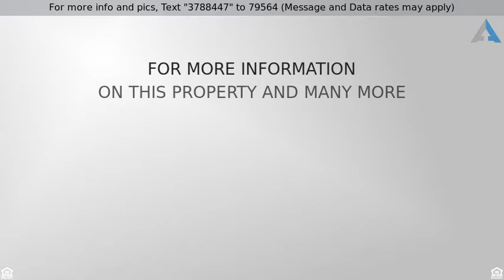Priced at $284,900 - 8502 Raes Creek Dr, Laredo, TX 78045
Beautiful home in a gated community in Plantation-

Beautiful home in a gated community in Plantation-Augusta! Home features 3 bedrooms and 3 full bathrooms with a 2 car garage, irrigation system in the front and backyard! this home has beautiful mature landscaping and a well kept lawn!